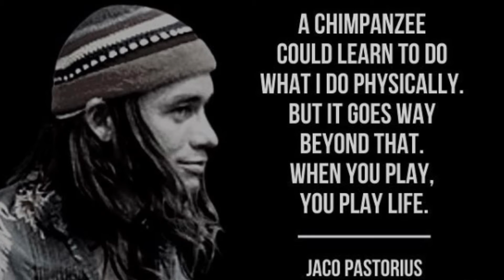Fly On The Wall W/Apple Tovas and King Williams III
Imperial Jones